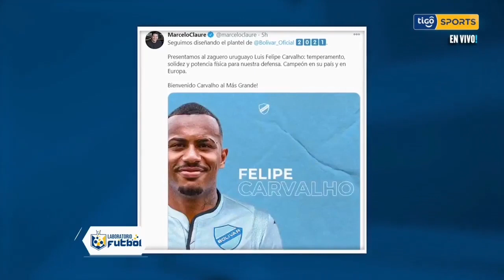Llega Felipe Carvalho y se va Jusino.